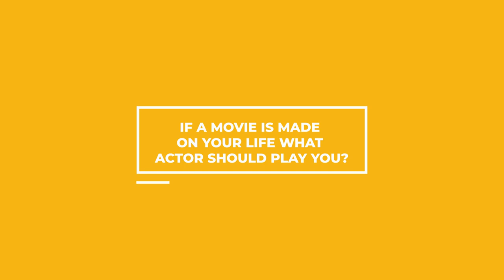In Conversation With Mohammad Hasnain | Change of Pace Shorts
As the PSL6 returns, the team chats to Mohammad Hasnain about the upcoming season, his career, and what he's been up to.

▶ Your cricketing hero as a youngster? (00:00)
▶ Toughest batsman you've bowled to? (0:17)
▶ Favorite international venue? (00:46)
▶ What song do you have on repeat these days? (01:02)
▶ Your most memorable performance? (01:10)
▶ Non-cricketing sportsman you admire? (01:29)
▶ Your best cricketing mate? (01:42)
▶ Your hobbies outside of cricket? (02:02)
▶ Last thing you Googled? (02:41)
▶ Your best cricketing mate? (01:42)
▶ What actor should play you in a biopic? (02:55)